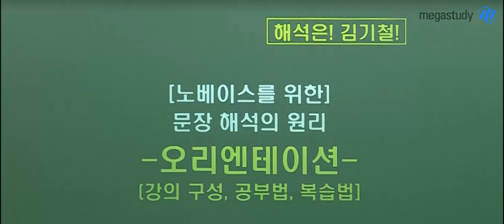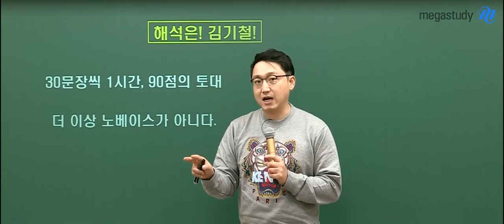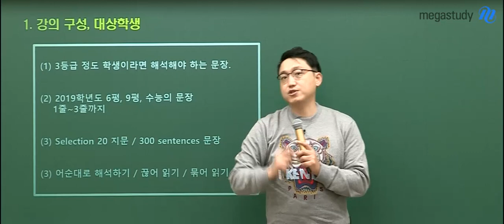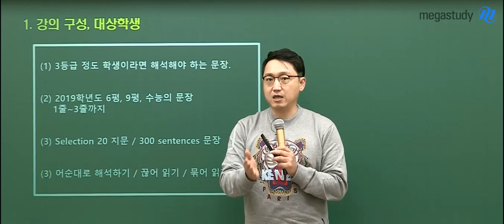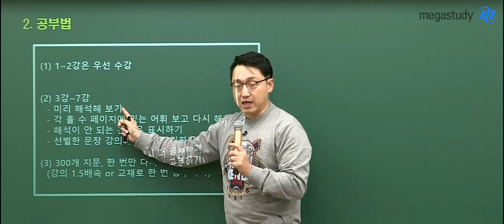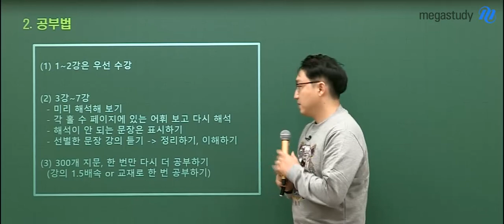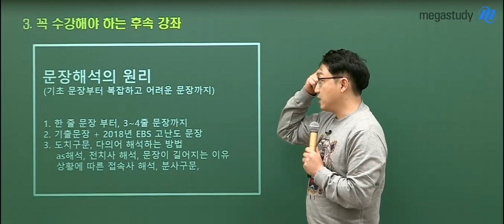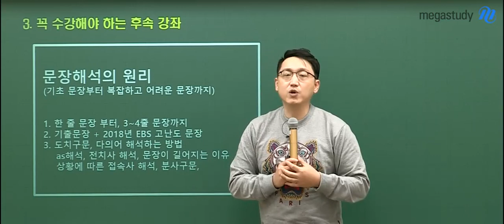[메가스터디] 영어 김기철 쌤 - ★노베이스를 위한★ 문장 해석의 원리 "오리엔테이션"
긴 문장을 읽고 나면,
단어만 기억나고
정작 내용은 기억나지 않았던 적,
있으신가요?

문장 해석이 잘 되지 않아
4,5,6등급에 머무르고 있으신가요?

여러분의 독해 기본기를 위해
"노베이스"를 위한 문장 해석의 원리가
찾아왔습니다!

김기철 선생님의 강의를 들으려면?